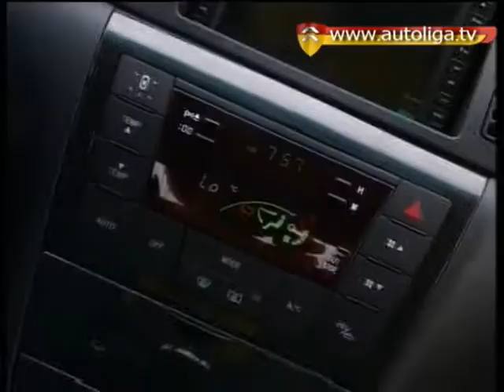Geely Vision test-drive (autoliga.tv)